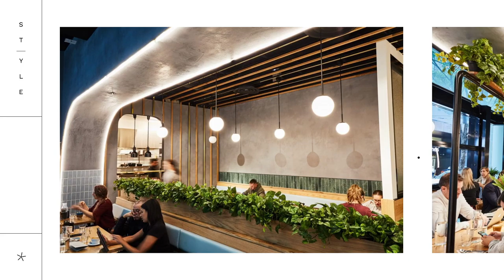St Style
St Style By Bone.Digital From Australia
With two decades of combined experience, st style knows design.